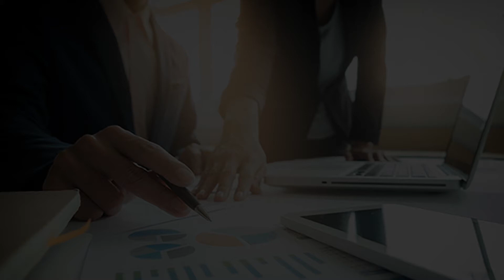Remote Workforce Solutions: Spotlight on RingCentral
Mark Morgan, President of Intelisys, sits down with RingCentral's VP Marketing, Corporate Brand and Growth Strategies, Morgan Norman, to discuss how RingCentral is helping partners conduct business in this remote environment.